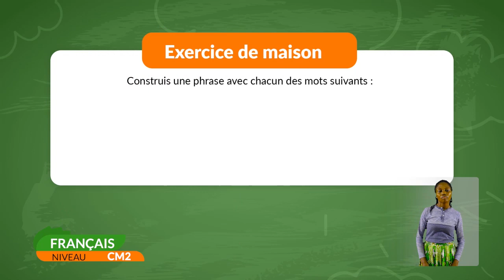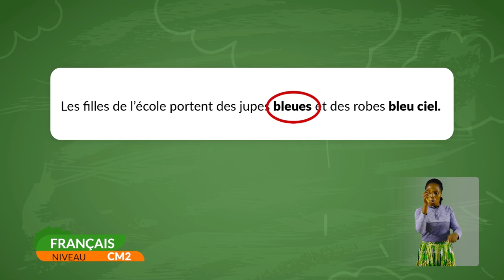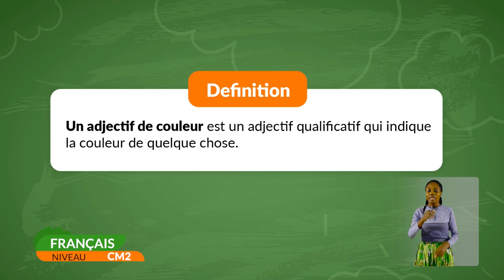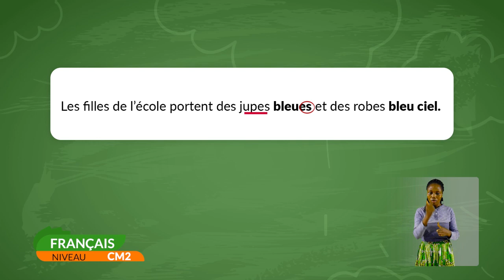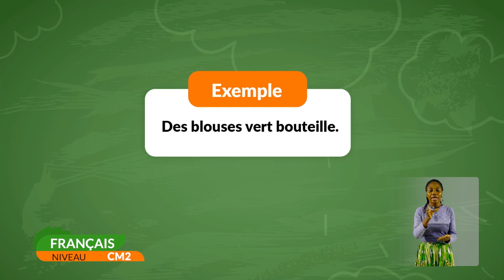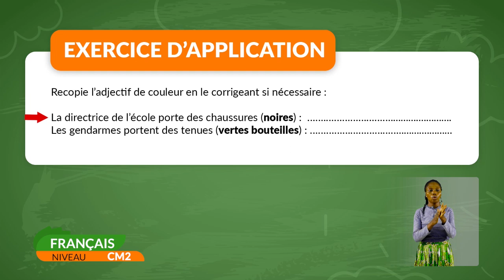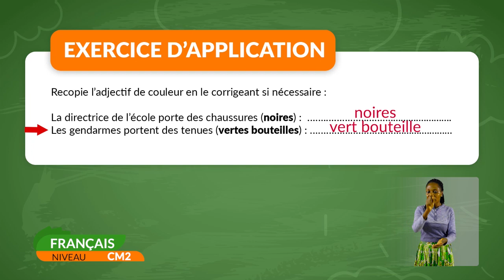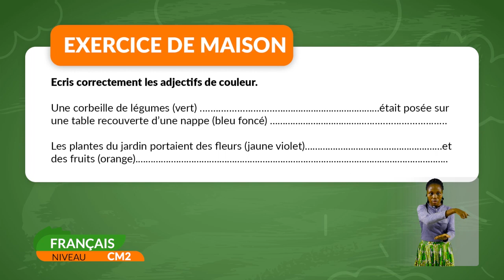NIVEAU CM2-FRANÇAIS-SEMAINE 21/Exploitation de texte 1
: Les mots relatifs aux droits et aux devoirs de l’enfant /Les adjectifs de couleur 2ème partie